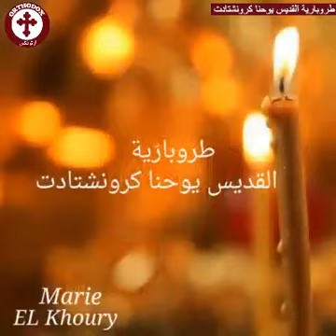طروبارية القديس يوحنّا كرونشتادت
من هو  القديس البار يوحنا كرونشتادت  (1908) 20 كانون الأول ت. غ./2 كانون الثاني ت. ش.

تراتيل بيزنطية
ولد عام 1829 في سورا وهي قرية من قرى مقاطعة أرخانغلسك في أقصى الشمال الروسي. من عائلة فقيرة. كان والده قندلفت الكنيسة. زرع فيه محبة الله والصلاة والخدم الليتورجية وأنشأه على اللجوء إلى الله وحده في المحن. كان بليد الذهن في مدرسته. صلى بحرارة فأطلقه الرب الإله من كثافة عقله فأضحى تلميذاً لامعاً حتى أنه  حظي بمنحة خولته متابعة الدراسة في الأكاديمية اللاهوتية في بطرسبرغ. اهتم بالعلوم عامة وكان يقرأ كثيراً. اضطر، إثر موت أبيه، أن يعمل كسكرتير ليسد الحاجات المعيشية لعائلته. عانى من وطأة البؤس والإحباط كثيراً. جاهد في الصلاة بلا هوادة. سأل ربه نعمة الإيمان والفرح. كان يقول أن الحزن خيانة وموت للقلب. وإذا اعتبر أن كل ما يمر به في حياته علامة من عند ربه لها دلالتها. تزوج من ابنة الكاهن الأول في كاتدرائية كرونشتادت إثر حلم. كان يرغب في الانضمام إلى العمل الرسولي البشاري في الصين فجعله زواجه مرسلاً في دياره. يقيم في كرونشتادت القريبة من العاصمة. كانت كرونشتادت في حال من البؤس والظلم الاجتماعي والانحلال الأخلاقي. من أول زواجه قال لامرأته واسمها ليزا: "من العائلات السعيدة هناك العديد،  لا نضيفن إليها عائلة أخرى. هيا بنا، أنا  وأنت، نضع أنفسنا في خدمة الله". على هذا حافظ الزوجان على عفتهما إلى آخر حياتهما وكانا يدعوان أحدهما الآخر: "أخي وأختي".

سيم يوحنا كاهناً وهو في سن السادسة والعشرين. ثلاث قواعد شكلت أسس الخدمة الكهنوتية لديه: التأمل في الكتب المقدسة بتواتر. السهر في صلاة الرب يسوع. إقامة الذبيحة الإلهية كل يوم. قال في كتابه حياتي في المسيح: "القداس الإلهي هو، بحق، خدمة السماء على الأرض، فيها يكون الله نفسه، بطريقة خاصة مباشرة، حاضراً ومقيماً بين الناس باعتبار أنه هو نفسه مقيم الذبيحة غير المنظورة. ليس هناك ما هو أعظم وأقدس وأسمى وأكثر إحياء للنفس من القداس الإلهي". كان يعتني بالمرضى فيحول أسرة ألمهم إلى أسرة بهجة بعزاء الإيمان. اهتم بتوزيع الحسنات، كل ما كان يأتيه. وكثيراً ما كان يعود إلى بيته بلا حذاء ولا معطف. كان يدخل إلى كل مكان بلا تحفظ ليصلي وينقل حضور المسيح. عند مروره كان الناس يزدحمون عليه فيضطر إلى شق طريقه بينهم شقاً. كالشمس التي تنشر نورها كان ينشر رائحة المسيح الطيبة في كل مكان، يبارك هؤلاء ويصلي لأولئك. قالوا فقد عقله. تقولوا عليه. لم يأبه. استمر في عمله معتبراً ما يأتي عليه بركة من أجل محبة الرب يسوع. نجح، رغم صعوبات لا عد لها. في تأسيس بيت التعب. وهو مؤسسة تهتم بالإحسان فيها كنيسة ومدارس ومأوٍ ومشاغل. في هذه المؤسسة كان آلاف المعوزين يتلقون المساعدة المادية ويتعلمون ويشتركون في الحياة الكنسية. اهتم، فيما خص الأطفال، بتحصيل المعرفة، لكنه اهتم أولاً بتربية القلب وإعداد الأولاد لاقتبال نعمة الله عن طريق التدريب على الإحساس بجمال الكون وتوقير الناس الذين هم إيقونات الله.مرت السنوات ومحبة الأب يوحنا لكل الناس تنمو بمقدار ما ذاع صيته أبعد من حدود كرونشتادت. كان يقول: "على الكاهن أن يتمتع برأفة تشمل العالم كله. عليه أن يكون الكل للكل". في مقابل ذلك، منّ عليه الرب الإله بأن تكون لصلاته قوة فائقة لشفاء أدواء الجسد وهداية وتعزية النفوس المكروبة. هكذا بين العلي ليوحنا ما ينبغي أن تكون عليه رسوليته: أن يكون عموداً حياً للصلاة والضراعة لكل الشعب، أن يصير راعياً لكل روسيا". في المرحلة الثانية من حياته، تعدل اتجاه حركة شركته بالناس. لم يعد هو الذي يأتي إلى المضنوكين، صار الشعب الروسي المحب للمسيح هو الذي يسعى إليه بأعداد وافرة. بالآلاف كل يوم كانو يأتون إلى كرونشتادت لتلقي الإرشاد والعون. ليطلبوا صلاته أو لمجرد رؤيته. وقد اضطر مركز البرق والبريد في كرونشتادت إلى تأمين خدمة إضافية خاصة بسبب الحجم الهائل من الرسائل والتلغرافات والتوكيلات التي كانت تصله كل يوم. بالمال الذي كان يصل إليه كان يعيل ما يزيد عن الألف فقير، كما أنشأ عددأ من الكنائس والأديرة. كان ينهض في الساعة الثالثة صباحاً ليذهب إلى الكنيسة. الكنيسة التي كانت مزدحمة بالناس لصلاة السحر. كانوا يأتون بسلال وسلال من القربان مرفقة بلوائح لا تنتهي من الأسماء. كان الأب يوحنا يأخذها ويرفعها إلى الرب الإله بصلاة حارة متقدة كما لو كان يتشفع بمقدميها والذين قدمت لأجلهم واحداً واحداً. إقامته للقداس الإلهي كان مشهداً مؤثراً للغاية. كان ينتصب أمام المذبح وكأنه أمام عرش رب المجد. ويتوجه إليه بلهجة ونبرة تحرّك أقسى القلوب. لم يعتد الاشتراك في القدسات إلا ووجهه سابح بالدمع. كان يقول: "أموت إذا لم أقم الذبيحة الإلهية!" في عظاته النارية كان يحث المسيحيين على المناولة المتواترة لأنه كثيراً ما كان المؤمنون، يومذاك، يكتفون بمرة واحدة في السنة. وإذ لم يكن بإمكانه أن يقبل اعتراف الناس فرداً فرداً، أخذ المؤمنون، بصورة عفوية، يتعاطون الاعتراف العلني على طريقة القدامى. كان التائبون يقرون بخطاياهم بدموع أمام الإخوة قبل أن يغرفوا من الحياة الجديدة لنبع الفرح. وكانت على الأب يوحنا، بالقول والسيرة. نعمة نقل الإحساس غير العادي بحضور المسيح. كان القداس الإلهي ينتهي قرابة الظهر. بعدما كان الأب يوحنا يقضي بقية نهاره في تقبل طلبات الصلاة وفي زيارة مؤسساته، ينفخ فيها الإيمان والرجاء والفرح بين البائسين، ولا يعود إلى بيته إلا في ساعة متأخرة من الليل. رغم هذه الحيوية الفائقة، لم يكن ذهنه لينصرف البتة عن الصلاة. ولا غرو فأفعاله وأقواله كانت صلوات مشحونة بالقدرة الإلهية. قرابة نهاية حياته عانى بقسوة من المرض. لكنه واجه كل شيء بوداعة وصبر. تنبأ بيوم رقاده قبل حلوله. رقد بالرب في 20 كانون الأول سنة 1908م. كل الشعب الروسي التف حوله بوقار. من أكثر الناس بؤساً إلى العائلة المالكة. كان بمثابة نبي نفخ اليقظة الروحية في روح الشعب الروسي